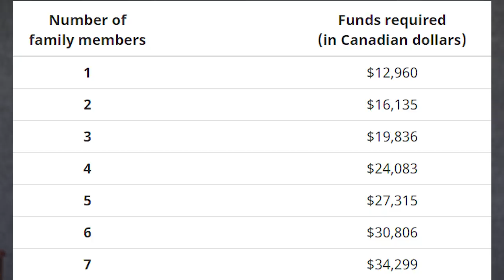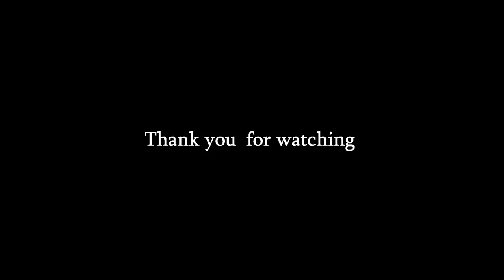2020 new visas and updates . Watch this video before you apply for visas in 2020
I am not an agent or agency and i am not doing any kind of visa services

Join our abroad community and  chat with me personally...

Install

Take Me Abroad ™

hai in this video I am explaining the visa changes and the present situation of various visas in Australia, Canada, and Europe

if any one of you wish to apply for PR in either Australia or Canada, plz watch the video fully,  the processing time of many visas has been changed and some new visas introduced, in this year if you wish to apply for pr, try to apply in rural areas of Australia or try PNP along with an express entry in Canada, , the immigration department of each country with to spread immigrants equally to their regional areas,,

so we have to apply according to that
Australian 476 visa now getting delayed
189 190 pr visa now taking more than usual
The Australian government will be promoting 491 regional visas more than 189 and 190

 also, proof of fund for Canada pr has been increased